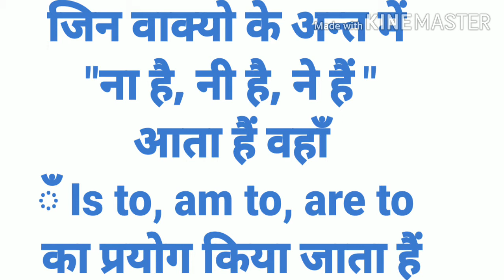Use of " is to, am to , are to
Use of is, am , are and infinitive